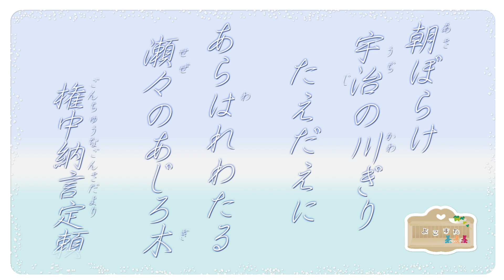0064 権中納言定頼 あらはれわたるせぜのあじろぎ